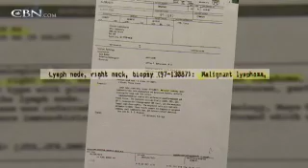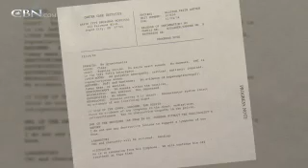Five Years to Live - CBN.com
Dr. Keith Allison was given five years to live after his cancer diagnosis. Thirteen years later he loves to tell his story of healing... The Christian Broadcasting Network CBN